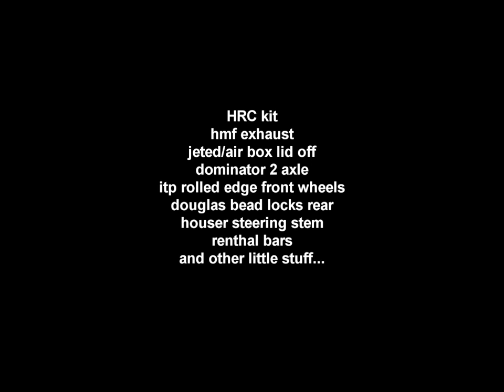Quad update #4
so some stuff changed on my quad tell me what you think. enjoy

yz 85 yzf250 2009kx250 2009crf250 2008 motocross john122594 hitting the jumps on my yz85motocross james stewart series mx compound twmx crazy double vs carmicheal ryan dungey catching up js extreme motor sport motocross freestyle jumping air backflip sports villopoto kx85 2004 rv 15 years old monster energys rider kawasaki scrub whip perris track ponca racing crashes Nationals Motor Sport Extreme Action HONDA CRF150R Motocross Offroad jerking Yamaha YZ250F test comparison review bike msr fox